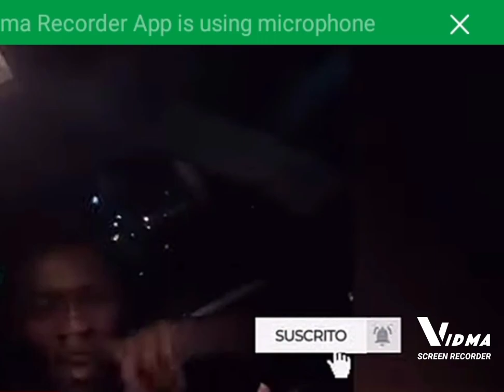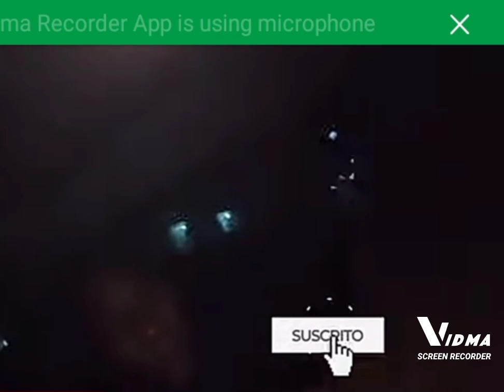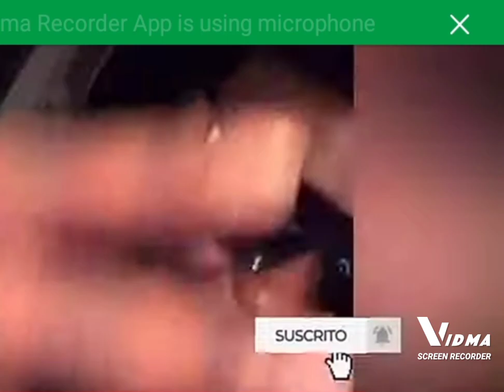Medikal Banging in Shatta wale Cash out song 🔥 pah pah#shattawale